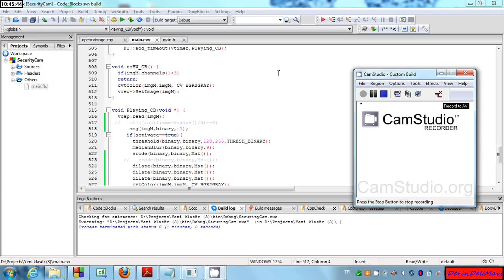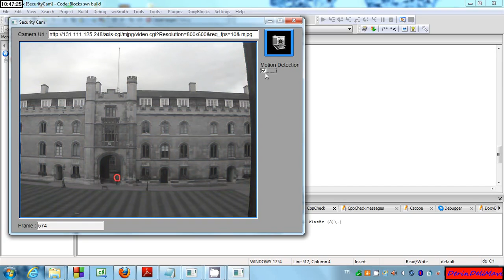OpenCv ile Ip Kamera Kullanımı + Hareket Dedektörü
Birol Kuyumcu